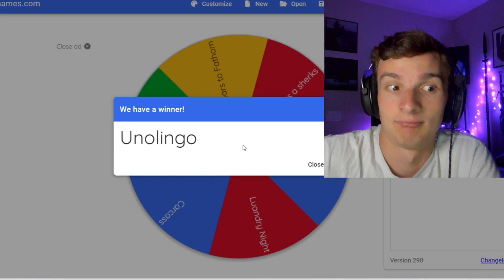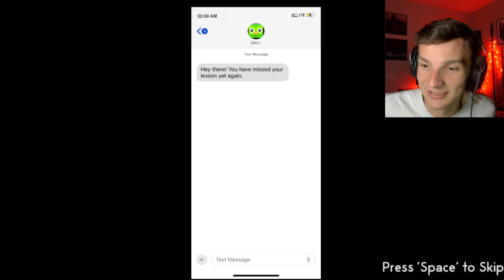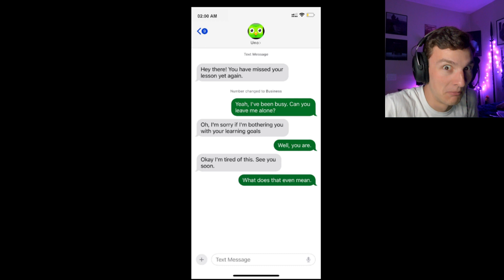What Happens When You Break Your Doulingo Streak? Unolingo